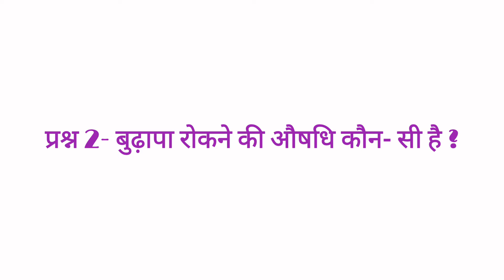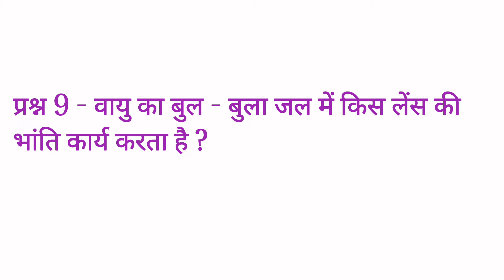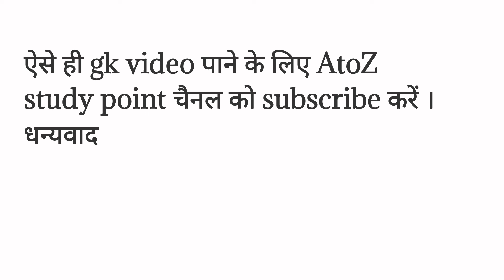Railway recruitment 2022 | rrb group d | rrb group d science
Railway recruitment 2022 | rrb group d | rrb group d science | rrb group d gk gs in hindi |
Hello friends in this video you will learn railway recruitment 2022 most important questions answer.